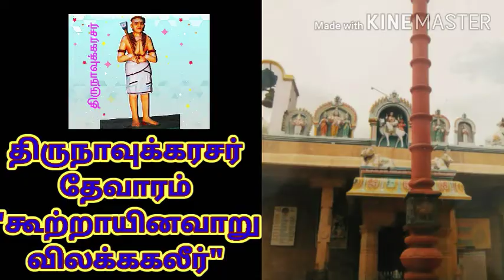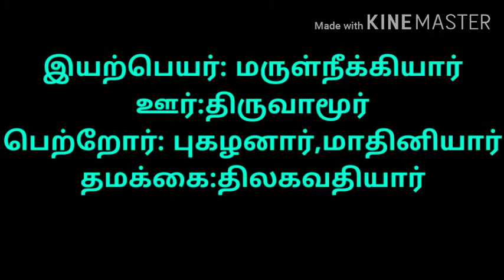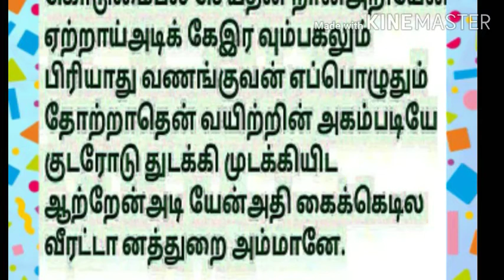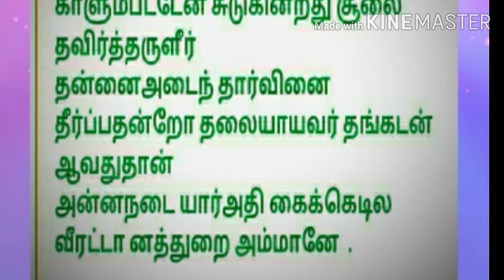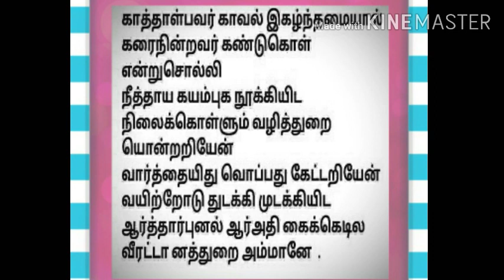திருநாவுக்கரசர் தேவாரம்/4ஆம் திருமுறை/கூற்றாயினவாறு விலக்ககளீர் (முதல் பதிகம்)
திருநாவுக்கரசர் தேவாரம்
(நான்காம் திருமுறை)
கூற்றாயினவாறு விலக்ககலீர் (முதல் பதிகம்)
1ஆம் பாடலின் பொருள்

கெடில ஆற்றின் வடகரையில் விளங்கும் திருவதிகை என்னும் திருத்தலத்தில் வைத்திருக்கக்கூடிய வீரட்டானேஸ்வரர் இறைவனே!
நான் இப்பிறப்பில் என் அறிவு அறிய எந்த கொடும் செயல்களையும் நான் செய்ததாக அறியவில்லை.
சூலைநோய் ஆனது என் வயிற்றில் குடலோடு ஏனைய உறுப்புக்களையும் கட்டி செயல்படாமல் மடக்கு தலால் அடியேன் அந்த வலியைப் பொறுக்க முடியவில்லை. கூற்றுவனைப் போல அந்நோய் அடியேனைத் துன்புறுத்தும் செயலை நீக்கும் ஆற்றல் உடையீர்!என் வயிற்று வலியை நீக்கினால் இரவும் பகலும் உன் அடியை நான் வணங்கிகியிருப்பேன் இறைவா!என்று வேண்டுகின்றார்.

2ஆம் பாடலின் பொருள்

என் நெஞ்சத்தை உன்னிடத்திலேயே உறைவிடம் பெறுமாறு பண்படுத்தி விட்டேன். இனி ஒருபோதும் உன்னை நினையாமல் இருக்க மாட்டேன்.இட் சூலை நோயை போல காரணத்தைப் புலப்படுத்தாமல் காரியத்தில் செயல் படும் துன்பத்தை நான் இதுவரை அனுபவித்து அறியேன். ஏனை உள் உறுப்புக்களைக் கட்டி அவை செயல்படாமல் மடக்கியிடுவதற்கு விடம் போல வந்து என்னைத் துன்புறுத்தும் நோயை விரட்டியோ செயற்பாடு இல்லாமல் மறைத்தோ காப்பீராக!
அஞ்சேல் என்று எனக்கு அருள்வீராக!

3ஆம் பாடலின் பொருள்

அதிகை. அம்மானே!
உலகப்பற்று களோடு இணைந்து எரித்தவர்களின் சாம்பலை உடலில் பூசிக் கொள்ளும் பெருமானே!
காளையை வாகனமாகக் கொண்டவனே!
வெண்தலை மாலை அணிந்தவனே! உம்மை வழிபடுபவர்களின் பாவத்தை போக்க வல்லவனே! இறந்துபட்டவருடைய மண்டையோட்டில் பிச்சையேற்று திரிபவரே! உம்மையே பரம்பொருளாகத் துணிந்து உமக்கு அடிமை செய்து அடியேன் வாழக்கருதுதலின் துன்புறுத்தும் சூலை நோயை போக்கி அருள்வீராக!

4ஆம் பாடலின் பொருள்

அன்னம் போல நடை அழகை உடைய பெண்கள் நிறைந்துள்ள திருவதிகையில் வீற்றிருக்கும் இறைவனே! இதற்கு முன் அடியேன் உம்மைப் பரம்பொருளான அறிந்து உம் தொண்டில் ஈடுபடாமையால் தேவரீர் அடியேனை வெகுண்ட மையால் சூலைநோய் என்னை துன்புறுத்தி கின்றது. அதன் நலிவுக்கு ஆளாகிய பின்னர் அடியேன் உமக்கு அடிமையாகி விட்டேன். அடியேனை வருத்தும் சூலை நோயைத் தவிர்த்து அருள வேண்டும். மேம்பட்டவர்களது கடமை தம்மைச் சரணமாக அடைந்தவர்களுடைய துன்பத்தைப் போக்குவது அன்றோ!

5ஆம் பாடலின் பொருள்

ஆரவாரித்து பெருகும் கெடிலம் ஆற்றங்கரையில் அமைந்துள்ள திருவதிகை அம்மானே! குளத்தில் பிறர் இறங்காமல் பாதுகாத்துச் செயற்படுபவர் தம் காவலில் சோர்வு பட்டமையால், குளக்கரையில் நின்றவர்கள் இக்குளத்தின் ஆழத்தைக் கண்டு அனுபவிப்பாயாக என்று ஆழமான குளத்தில் தள்ளி விட, அக்குளத்தில் ஆழத்தில் நிலையாக நீந்திக் கொண்டிருக்கும் வழிமுறை ஒன்றும் அறியாததனாகி அடியேன், அடியேன் சூலைநோய் வருத்தத் துன்புறுகின்றேன் அதை போக்கி அருள வேண்டும் இறைவா!